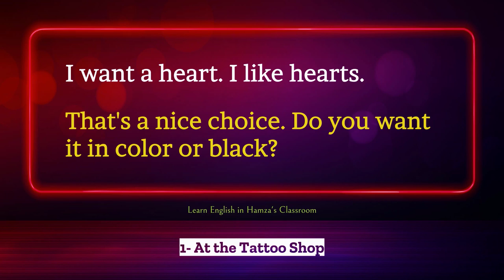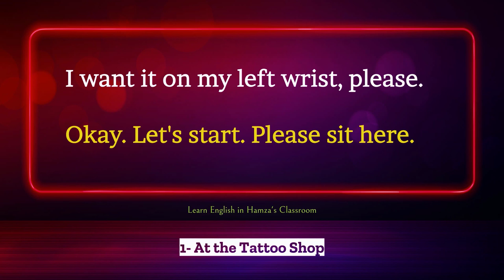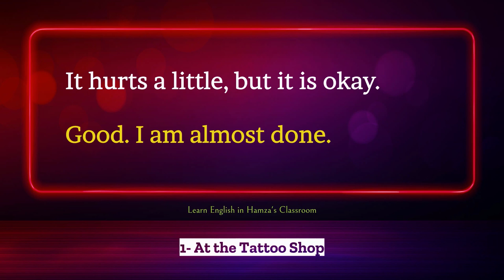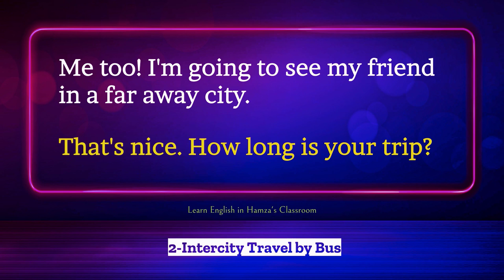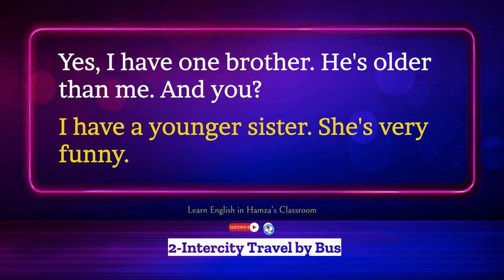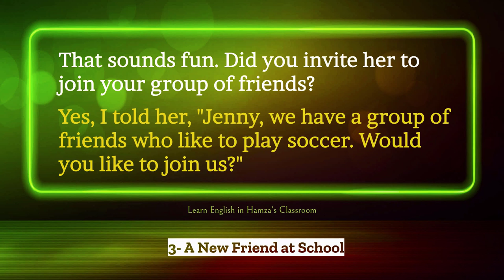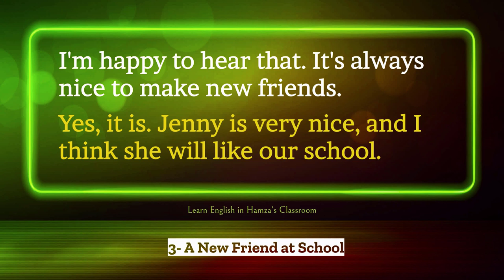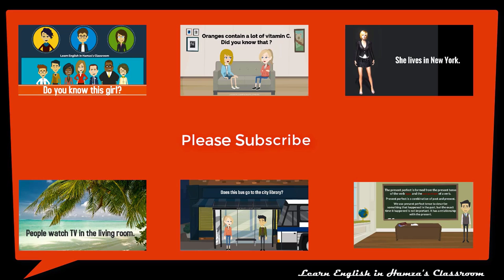English Listening and Speaking Practice - 02 - Practice Speaking English Everyday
Daily English Conversation Practice by Topic, Practice Speaking English Everyday
Daily Life English Conversation Practice, This English Conversations and Dialogues series is designed to help you become fluent and confident in English